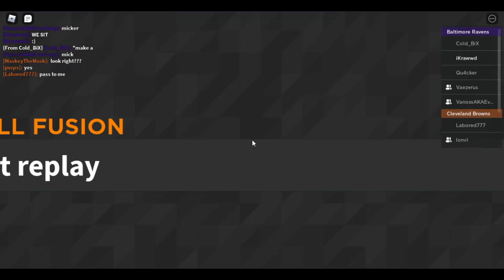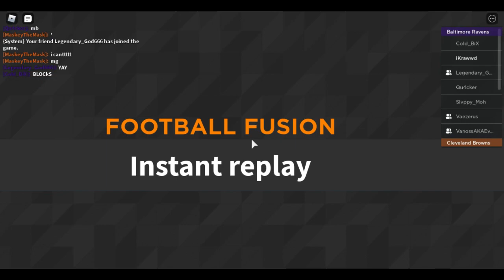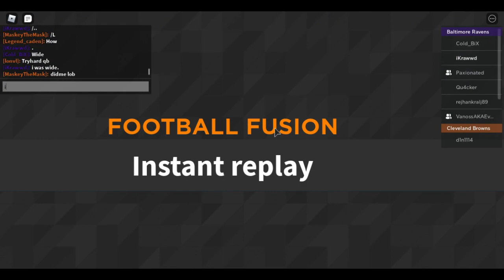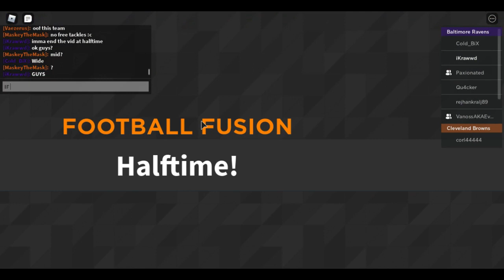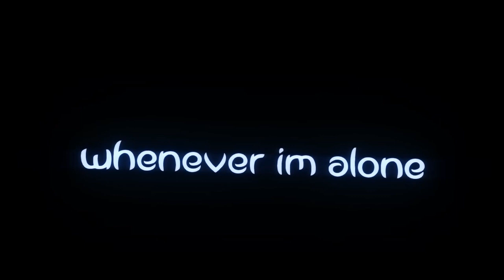PROS + DEFENSIVE MANIAC Football Fusion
LOTS OF GOATED PEOPLE + 1 SPED THAT DISREPECTS GLOBAL KICKERS
LIKE THE VID AND SUB FOR MORE